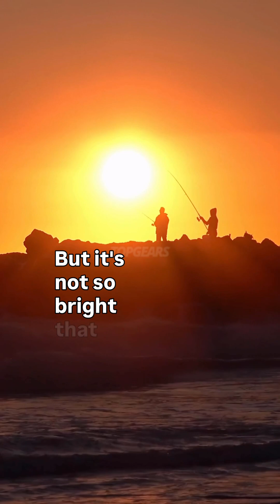Neil deGrasse Tyson Explains Why Eclipses Don’t Happen Every Month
Neil deGrasse Tyson breaks down the cosmic geometry behind eclipses — why the Sun, Moon, and Earth don’t perfectly align every month. As Earth orbits the Sun, the Sun appears to move against the backdrop of stars, tracing a path called the ecliptic. The Moon’s orbit is tilted, and only when both paths intersect do we witness the breathtaking event we call an eclipse. 🌕🌍✨